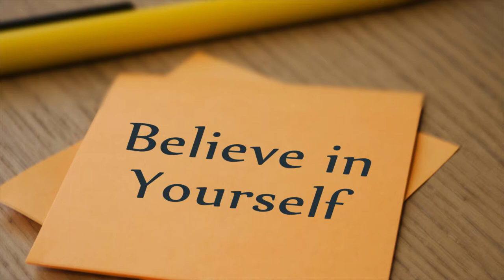BTS (FACE YOURSELF)- Don't leave me